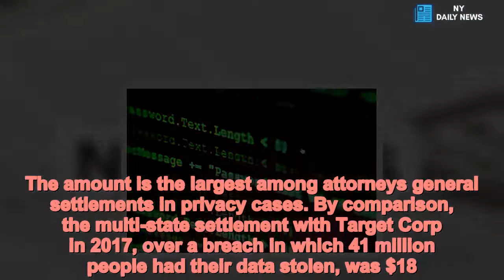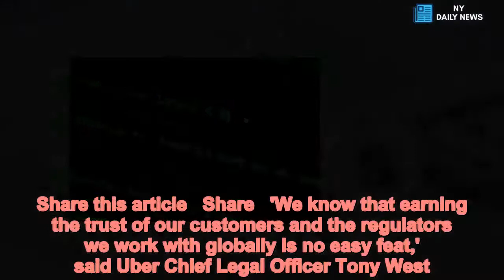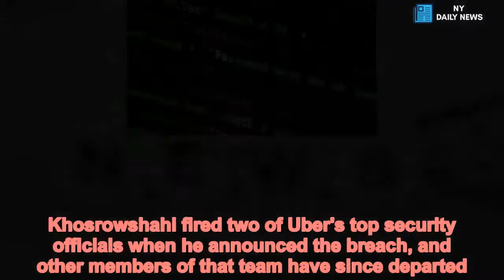Uber agrees to $148m settlement after 57 MILLION accounts were hacked - Daily News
Uber,pay,148,mln,settle,data,breach,cover,U,S,states Uber Technologies Inc will pay $148 million for failing to disclose a massive data breach in 2016, marking a costly resolution to one of the biggest embarrassments and legal tangles the ride-hailing company has suffered.The settlement with 50 US states and Washington, DC brings closure to one of several high-stakes legal battles Uber is seeking to resolve before an initial public offering next year, while also delivering a national rebuke against the company's history of flouting laws and basic business ethics.The amount is the largest among attorneys general settlements in privacy cases. By comparison, the multi-state settlement with Target Corp in 2017, over a breach in which 41 million people had their data stolen, was $18.5 million.The settlement follows a 10-month investigation into a data breach that exposed personal data from 57 million Uber accounts, including 600,000 driver's license numbers.    Uber's new Chief Executive Dara Khosrowshahi disclosed the breach in November, more than a year after the company was hacked under the previous CEO. Khosrowshahi said the incident should have been disclosed to regulators at the time it was discovered in 2016.The cover-up, widely seen by states as violating data breach reporting and data security laws, drew the ire of authorities across the United States and also in the United Kingdom, Australia and the Philippines. About half of the data breach victims lived in the United States.The settlement terms include changes to Uber's business practices aimed at preventing future breaches and reforming its corporate culture. Uber will be required to report any data security incidents to states on a quarterly basis for the next two years, and implement a comprehensive information security program overseen by an executive officer who advises executive staff and Uber's board of directors.   Share this article   Share   'We know that earning the trust of our customers and the regulators we work with globally is no easy feat,' said Uber Chief Legal Officer Tony West. 'We'll continue to invest in protections to keep our customers and their data safe and secure, and we're committed to maintaining a constructive and collaborative relationship with governments around the world.'In November 2016, Uber paid the hackers - who included a 20-year-old Florida man and a hacker in Canada - $100,000 to destroy the stolen data, using its 'bug bounty' program, which is designed to reward security researchers who report flaws in a company's software.    Uber then chose not to report the matter to victims or authorities.'Uber's decision to cover up this breach was a blatant violation of the public's trust,' said California Attorney General Xavier Becerra. 'Consistent with its corporate culture at the time, Uber swept the breach under the rug in deliberate disregard of the law.'California, one of lead states in the settlement effort, will keep $26 million, to be split between the state Attorney General